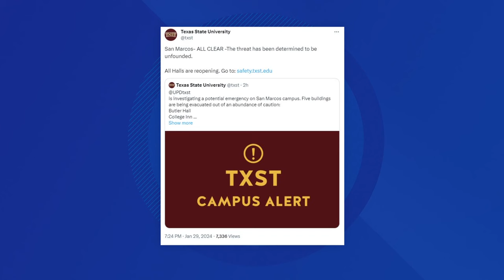UT Arlington police clear campus after multiple bomb threats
Police said in a tweet that students may return to their dorms and resume normal operations.